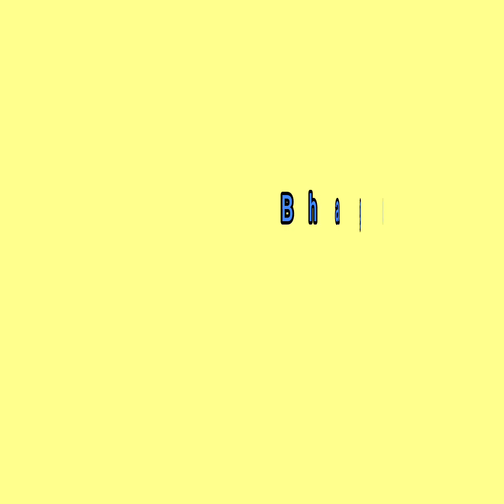Dasagam 1 - Narayaneeyam - 12.03.2023